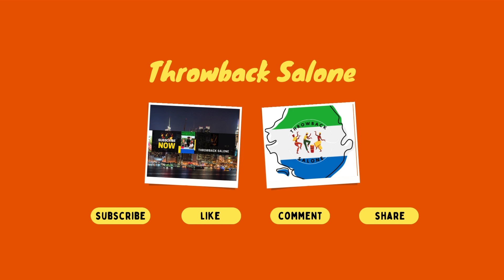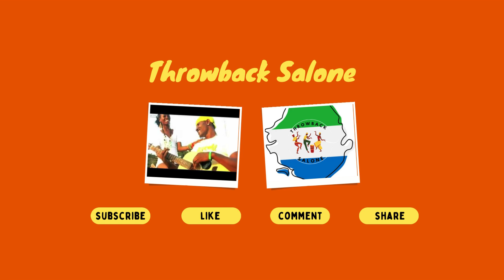Yone Man By. Kao Denero x Black Leo - Sierra Leone Music (Throwback Salone)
Mi Yone Man By. Kao Denero x Black Leo - Sierra Leone Music  (Throwback Salone)